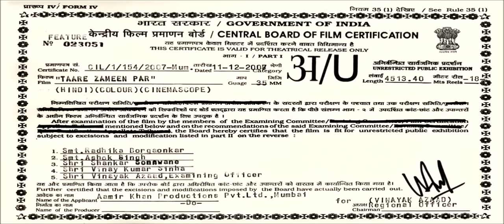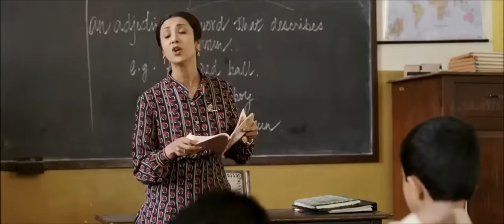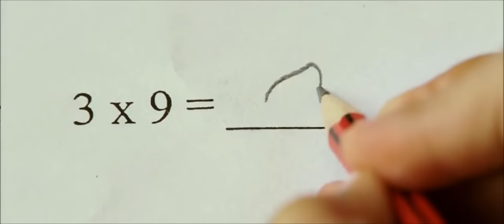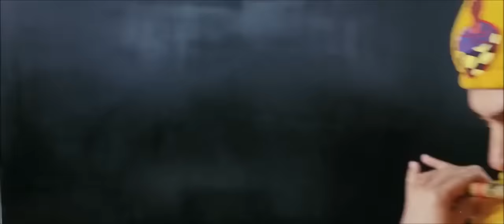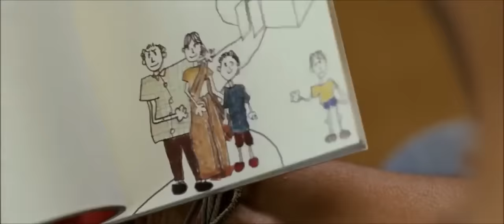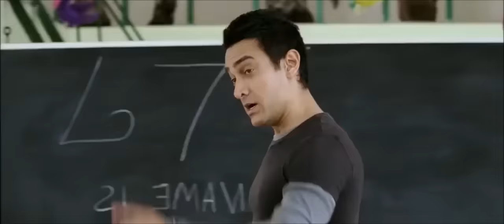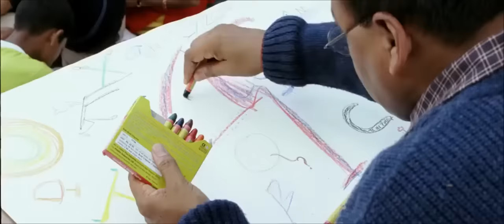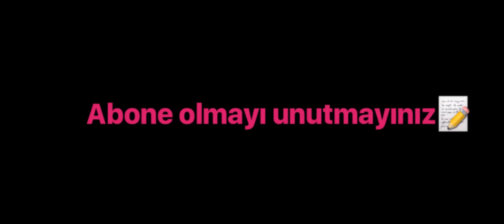Yerdeki Yıldızlar Aamir Khan (Türkçe Dublaj Full İzle)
Orjinal ismi Taare Zameen Par, 2007 yapımı, Hint yapımı, yönetmenliğini Aamir Khan, Amole Gupte ve Ram Madhvani’nin yaptığı bir dram filmidir. Baş rollerini Darsheel Safary ve Aamir Khan paylaşmaktadır. Yerdeki Yıldızlar Filmi Internet Movie Database sitesinde not olarak 10 üzerinden 8.4 puan almıştır. Her çocuk özeldir (Yerdeki Yıldızlar Filmi), Hint yapımı muhteşem bir film. Çok tavsiye edilip çok izlenen ayrıca ödüllü bir filmdir. Herkesin izlemesi gereken birçok öğretici mesaj içermektedir.